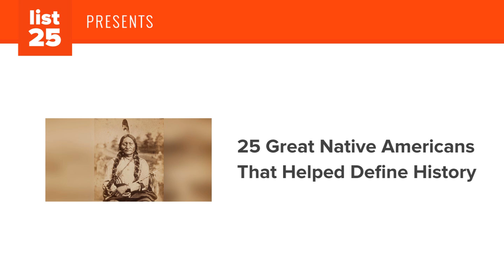25 Great Native Americans That Helped Define History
The first evidence showing indigenous peoples inhabiting North America indicates that they migrated here from Siberia over 11,000 years ago. They lived here in peace and prosperity until around the early seventeenth century when Europeans first arrived and brought with them their own civilization and culture. Unfortunately, today Native Americans only account for about 1.5 percent of the US population and few records remain of their rich and varied history. From Squanto, interpreter to the pilgrims in the new world to John Herrington, the first tribally enrolled Native American Indian astronaut, these are 25 great Native Americans That Helped Define History.

Wilma Manville
Touch the Clouds
Thayendanegea
Tecumseh
Squanto
Sitting Bull
Chief Joseph
Sacagawea
Red Cloud
Pushmataha
Ira Hayes
Pocahontas
Maria Tallchief
Keokuk
John Herrington
Jim Thorpe
Pontiac
Hiawatha
Hakadah (Charles Eastman)
Ben Nighthorse Campbell
Crazy Horse
Cochise
Sequoyah
Black Hawk
Geronimo